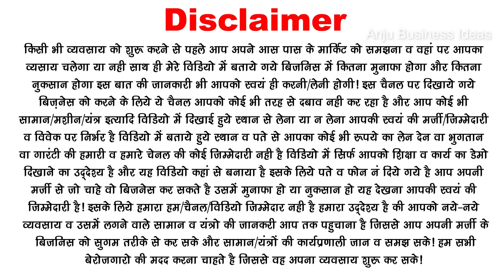10 हजार रूपये रोज कमा रहे है सुबह 1 घंटे काम करके, 1रू का 50 रू बनाओ, new small business ideas 2024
10 हजार रूपये रोज कमा रहे है सुबह 1 घंटे काम करके, 1रू का 50 रू बनाओ, new small business ideas 2024 1 मिन‍िट में 840 पीस बनाओ,  small business ideas